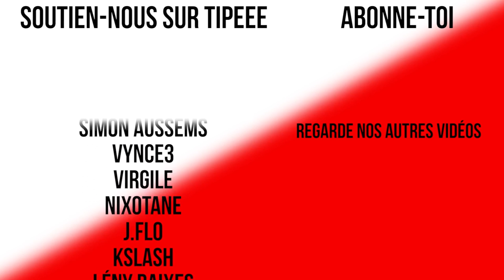MANIFS ET GRÈVES, ÇA NE SERT À RIEN !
Les manifestations et les grèves reprennent ! Mais est-ce que ça sert à quelque chose ?

27 635 abos